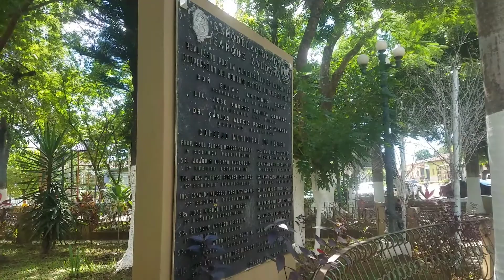NO CREERAS LO QUE HACE ESTE ARTESANO DE IZALCO EN SONSONATE ES SORPRENDENTE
Llegamos a la casa de Oscar un joven que vive en el municipio de Izalco en Sonsonate donde nos mostro su bello nacimiento muy grande ,,, en esta época de inicio de fiestas navideñas muchos hogares colocan el misterio o nacimiento, muy bonita tradición